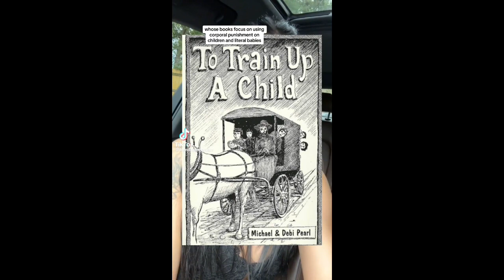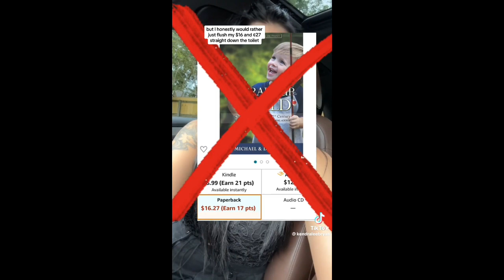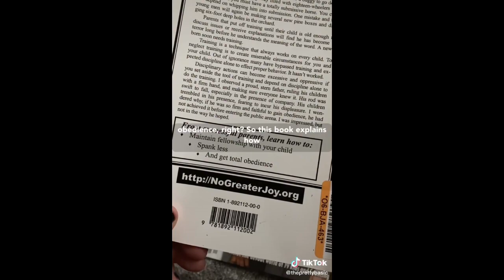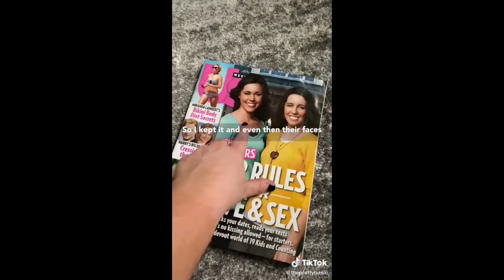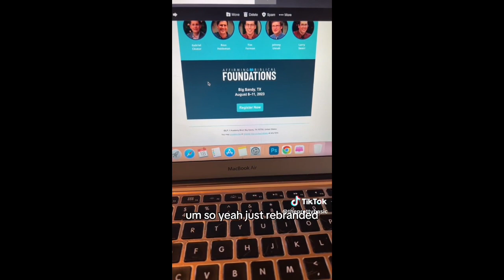Bill Gothard, IBLP, and Influencing as a Cult